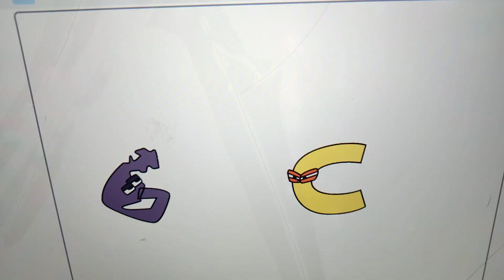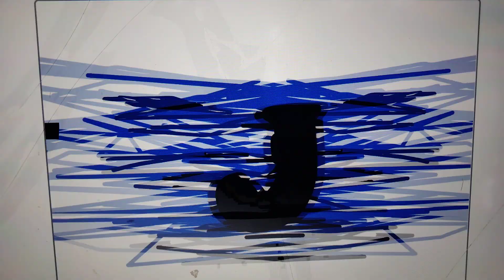Alphabet Lore But It's Actually Destroyed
Peach